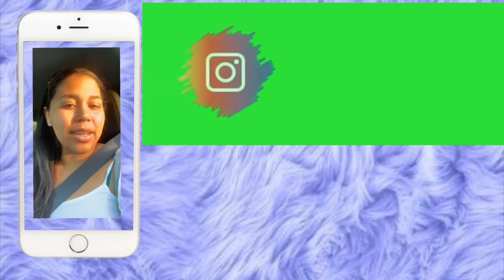MUST WATCH FUNNY WHISPER CHALLENGE !!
whisperchallenge familyvideo qngelmafia Must watch funny whisper challenge with my aunty. We both got some laughs out of eachothers funny guessing phrases! I will be uploading everyday between 6pm-7:30pm est time so don't miss out. If you haven't already click the link bellow and follow on my instagram. Dm me whenever and make sure you post my videos for a chance to win $300!